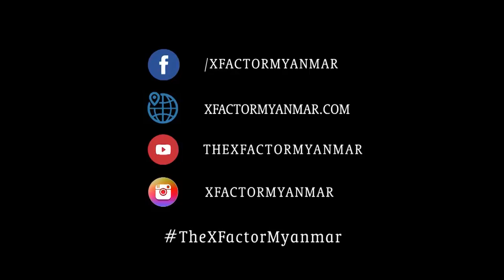Zaw Paing | Live Shows Week 2 | The XFactor Myanmar 2018